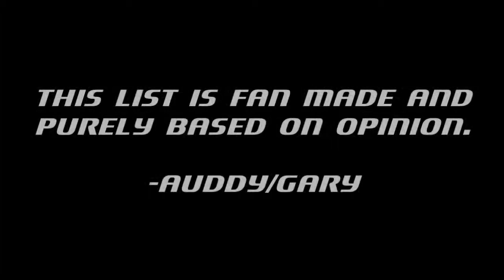Top 5 - Summer Themed Video Games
Auddy07 and Gary's Top 5 summer themed video games!